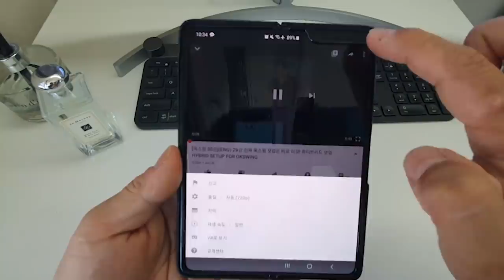체중이동, 자동으로 '되게' 하는 연습법 (한/ENG/中/日) How to make good dynamic balance